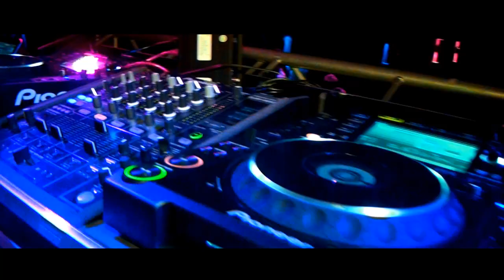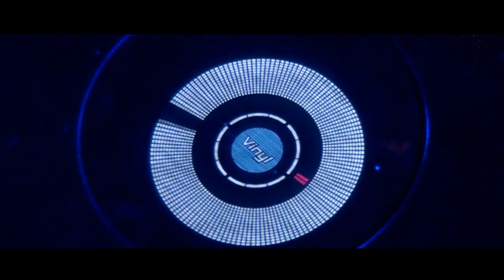Deejays Deluxe Birthday Bash 2012 | Official Aftermovie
Deejays Deluxe verjaart, daarom geven ze een vet feestje in Le cirq in Hoogstraten.
Met ons erbij, wij maakten deze aftermovie voor de gebroeders Maes.

Gemaakt door PARTY SQUAD BRACHT